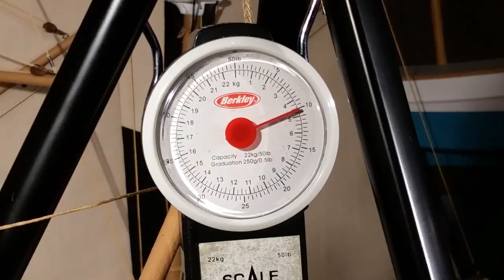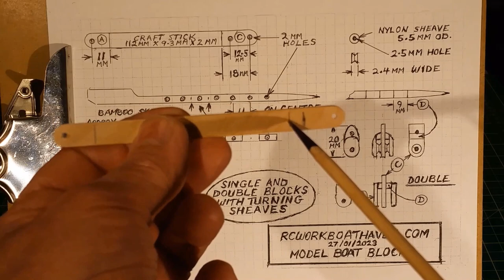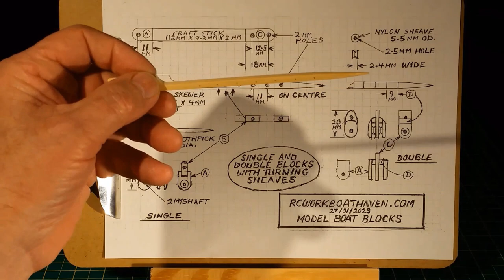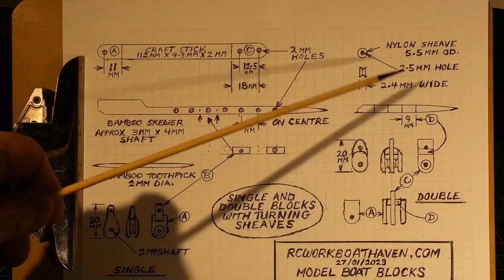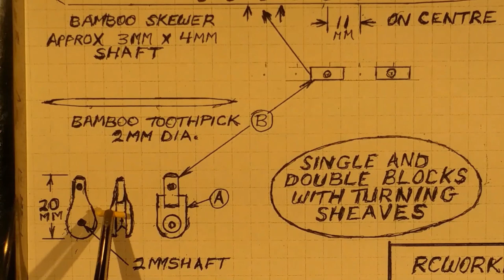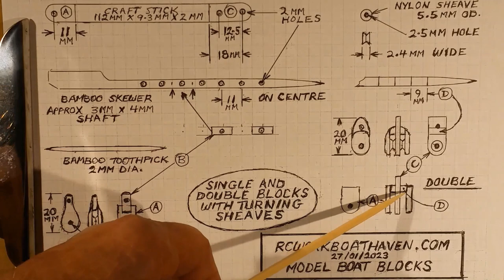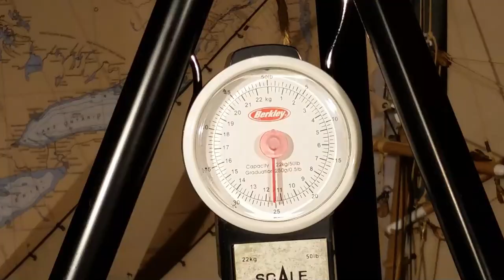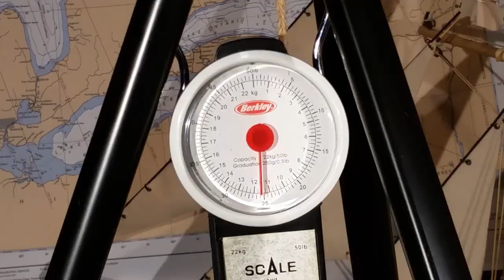DIY: Micro Pulley Blocks With Turning Sheaves for Models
This video has step by step instructions on how to make miniature single and double blocks.  At the end of the video is a strength test of a single block -  which was able to suspend a 25 pound weight. I was surprised too !

TO FIND PLASTIC PULLEY/SHEAVES search on eBay for:
"100 pcs 5.8mm plastic pulley model wheels OD 5.8mm ID 2mm hole 1.95mm"

The rest of the supplies are common Dollar Store items.

0:00 - Introduction
0:36 - Step 1: Block Uses and Description
2:12 - Step 2: Block Plan and Parts Required
4:23 - Step 3: Making Samples and Jigs for Craft Sticks
8:31 - Step 4: Prepping Parts and Skewer (eye) Sample
11:48 - Step 5: Preparing the Sheaves and Single Shafts
12:50 - Step 6: Assembling the Single Blocks
15:29 - Step 7: Shaping, Cutting and Finishing Single Blocks
18:14 - Step 8: Preparing Parts for Double Blocks
19:22 - Step 9: Assembling Double Blocks
21:05 - Step 10: Shaping Double Blocks, Cutting and Finishing
23:30 - Step 11: Staining the Blocks
23:48 - Step 12: Single Block Holds Up 25 Pounds
25:38 - Outro